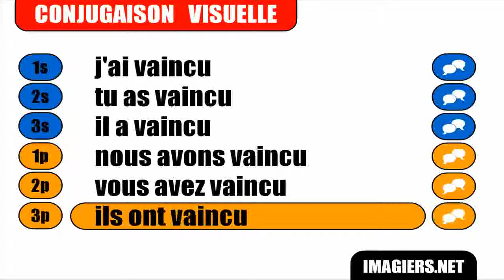Learn French conjugation with me # Vaincre Passé composé